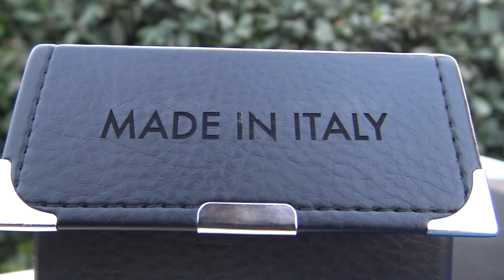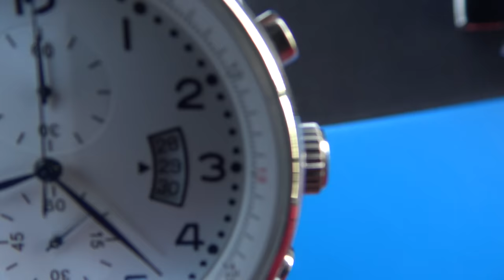The Chronograph MAX TREMO (VIDEO 4K)